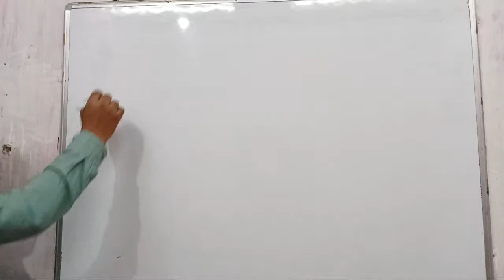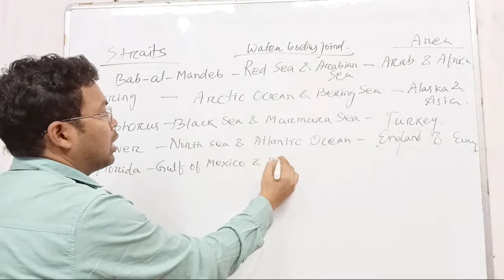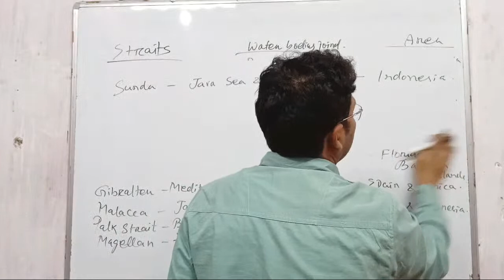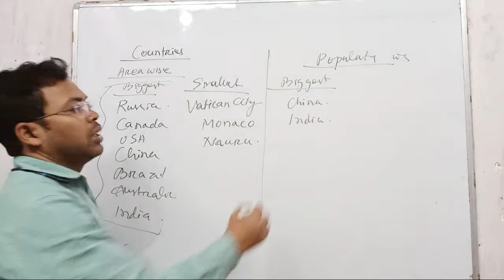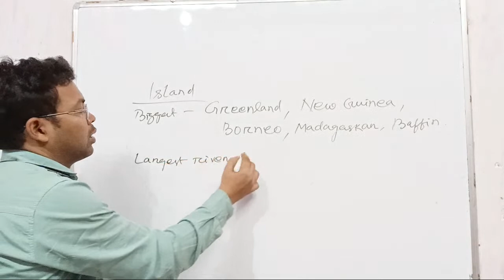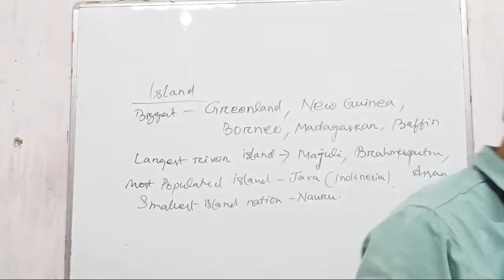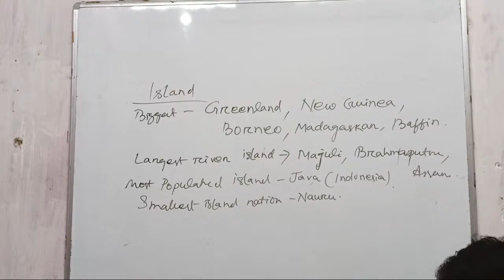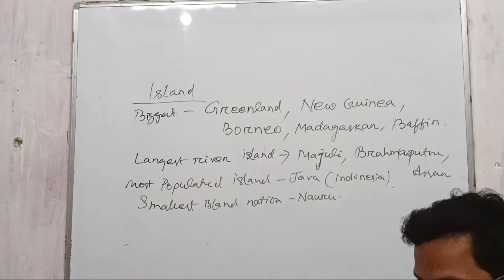Geography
TOP GK REVISION BY BAISNAV SIR | SSC GD | JAIL WARDEN | OSSC | OSSSC

TOP GK REVISION WITH BAISNAV SIR

sac gd new vacancy,
gd final result date 2022,

in this video we will talk about ssc gd final cut off
2022. we will also talk about ssc gd final cut off 2021.
ssc gd, is the most favourite job profile among youths.
here we will analyse ssc gd 2021 expected cut off
by considering average score. some other queries
answered in this video are as under:-
sSc gd,